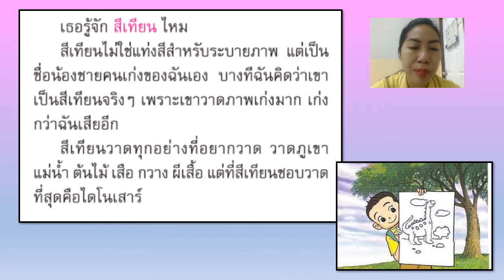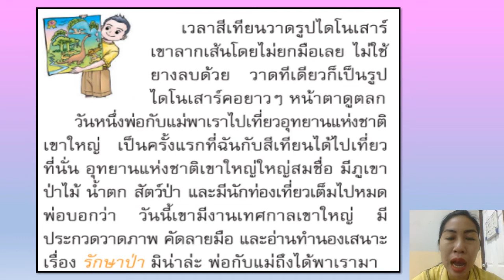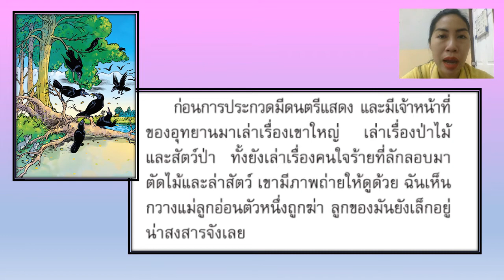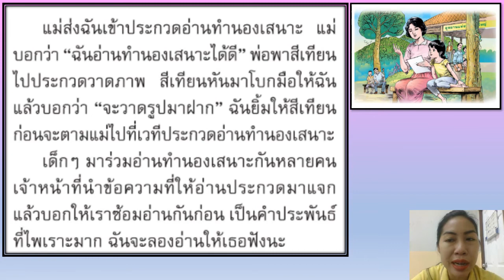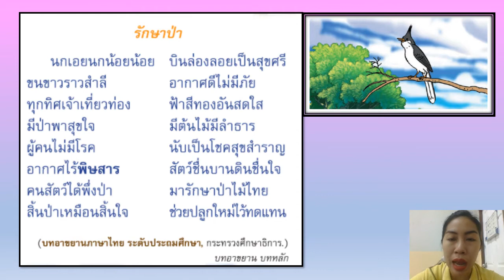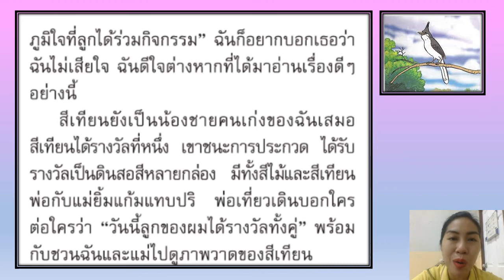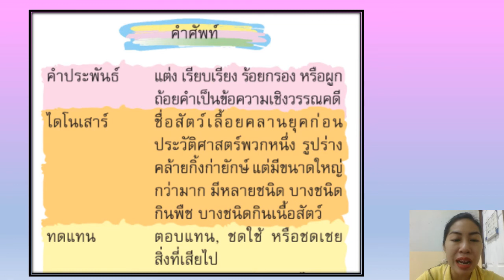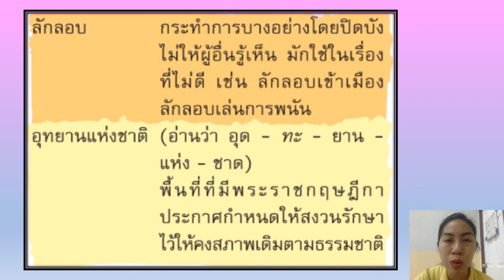16/09/2564 ป.2 วิชาภาษาไทย เรื่องวรรณคดีลำนำเรื่องภาพวาดของสีเทียน